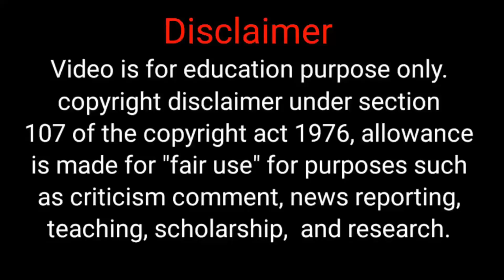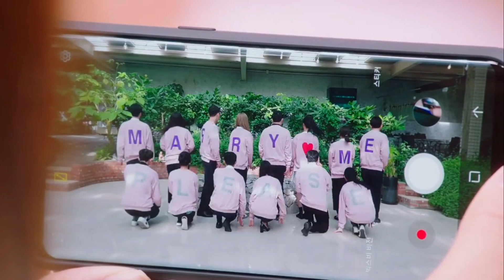Hater to Lover ❤|Final Episode|Korean drama tamil explanation|Series Lover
The people who wants to delete the footage (if i used one) . instead of give us a copyright strike , you can contact us in Mail : . i will remove the content immediately.Or we are ready to give the revenue that we made from the video.